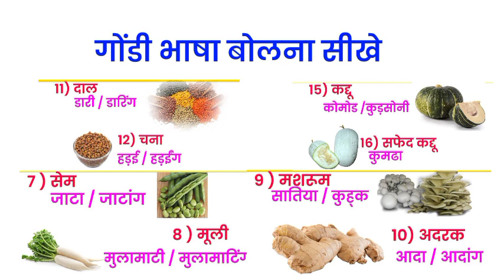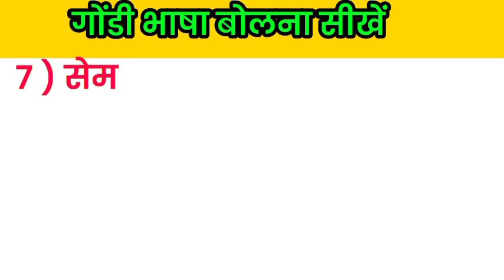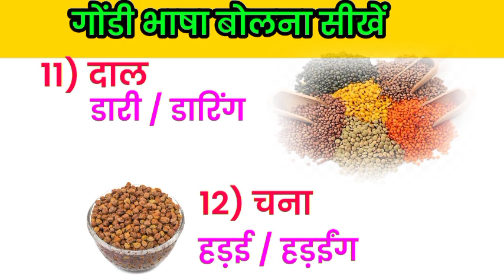गोंडी भाषा सामान्य ज्ञान || खाने पीने की चीज़ों को गोंडी भाषा में क्या बोलते हैं Episode -207